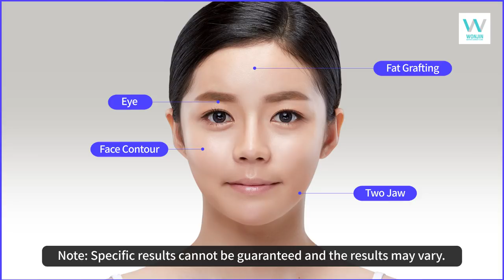Before and After Plastic Surgery in Korea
Real transformation of before and after plastic surgery in Korea, where you can really see the differences after two jaw surgery at Wonjin Plastic Surgery. (Read More ↓↓↓)

Two jaw surgery at Wonjin Plastic Surgery, will be performed after accurate data is collected through consultation from a Maxillofacial Surgeon. The surgery is performed in sterilized surgery rooms with the safest precautions. A Two Jaw Surgery care unit is also available to aid in postoperation care.